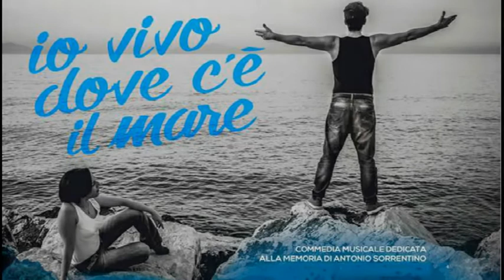Francesca Marini e Massimo Masiello - NU PENZIERO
estratto LIVE dallo spettacolo Teatrale
"IO VIVO DOVE C'E' IL MARE"
commedia musicale dedicata alla memoria di Antonio Sorrentino
di M.Abbate e G. Liguori